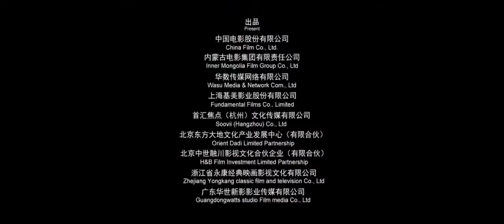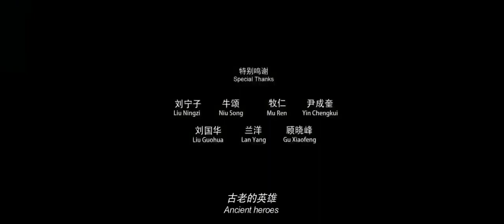Changij Khan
आधुनिक चीनकाे आकारलाइ मूर्तरुप दिने चाङ्गेज खाँकाे जीवनीमा निर्मीत Chinese Best Movie.
chinese movies 2020 full movie in hindi dubbed action hd new,
chinese movies dubbed in hindi full movie 2020 new,
old chinese movies in hindi dubbed full action hd,
old chinese movies in hindi dubbed full action hd jackie chan,